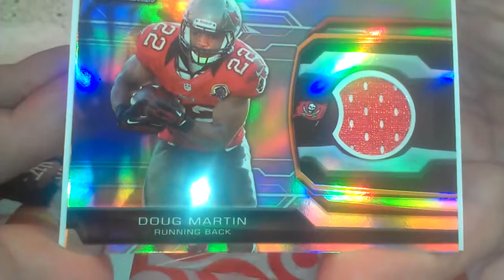2013 Bowman Football Jumbo Hot Pack (2)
These are a little more expensive than your average jumbo pack but they are beautiful.